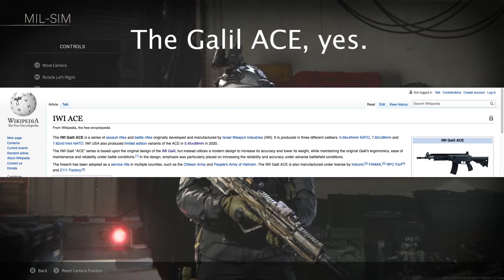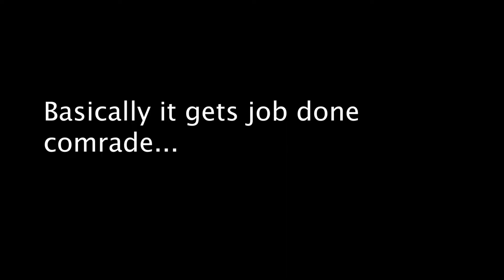IDF Loadout in COD Warzone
Hope you guys enjoy this loadout video on the modern IDF loadout on COD Warzone